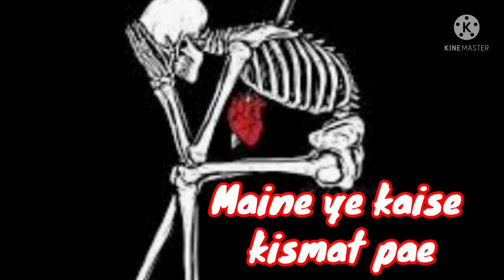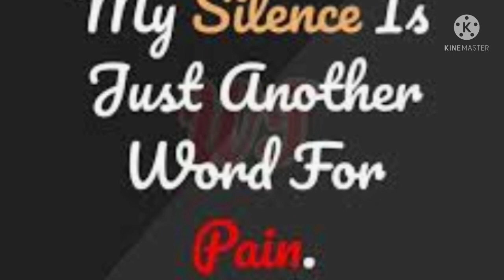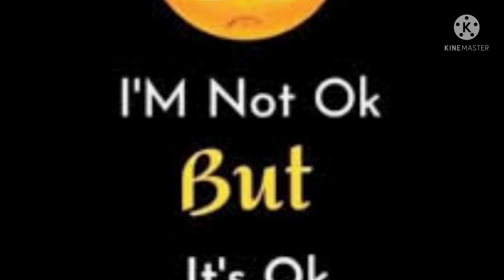Maine kaise ye kismat pae sad song edited by aaps endring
Aapsendring
aaps endring
A♊